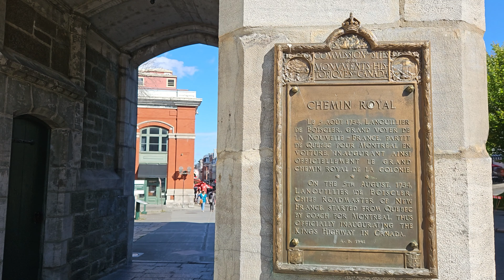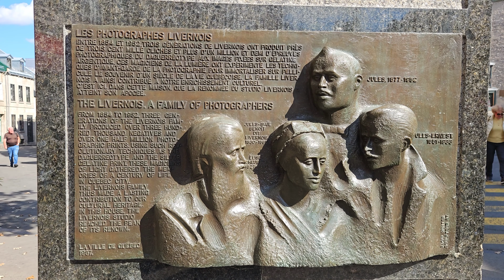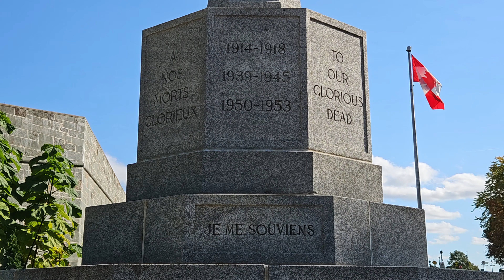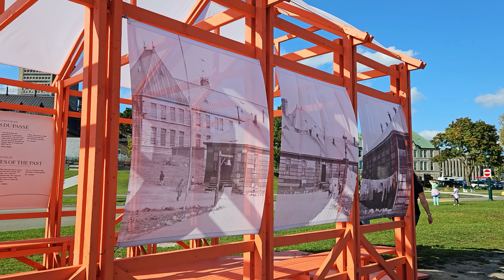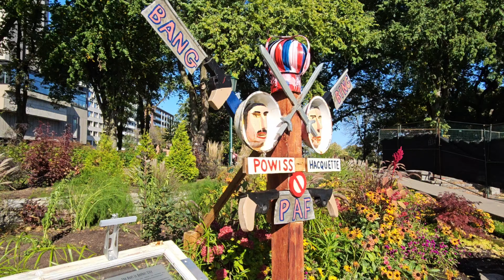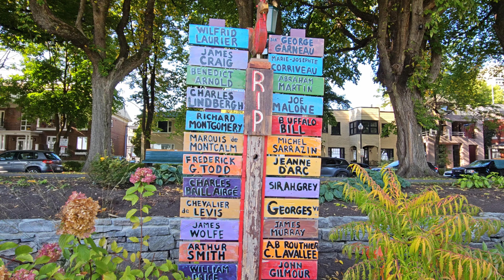[4K] 🇨🇦 Rue Saint-Jean | Old Quebec | Plains of Abraham | Jardin d'Halloween | October Autumn 2024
Filmed: Thursday October 3, 2024